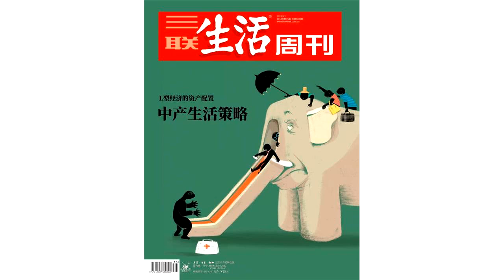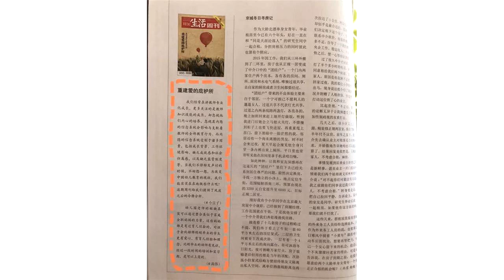假如经济低迷了，你打算怎样过日子？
，一键下单新刊「中产生活策略」你没有考虑过这样的问题，假如中国经济低迷了，你的生活会遭遇很大的改变吗？你是否已经为这种可能的改变做好了准备？至少是心理上的准备。中国经济已经高速增长了40年，我们都过于习惯这种高增长，并以此来安排自己的未来。我们理所当然地认为这种增长还会持续下去，我们甚至还认为中国经济超越美国只是时间问题，在中国成为全球最大的经济体之后，我们也将顺理成章成为高收入国家的人民。在高增长预期之下，很多人都对自己的未来做出了乐观、积极甚至是冒险的安排，比如做一个潇洒的月光族、敢于背负数百万元的房贷、对于未来的生老病死不做任何安排等等。但假如中国经济突然失速呢，曾经的预期是否会全部坍塌？插图：范薇一个残酷的事实是，从世界经济的发展历史来看，没有任何一个国家的增长能够一帆风顺，即使是美国也经历过无数次衰退，70年代的滞涨让美国人挣扎了10多年，日本在上世纪90年代之后，经济更是持续低迷至今。中国经济在经过了40年的高速发展之后，也有可能遭遇这样的时刻。中国目前正处于从中等收入国家向高收入迈进的关键时刻，从历史上其他国家的表现来看，最终能够成功跨越中等收入陷阱的只有十几个国家，大多